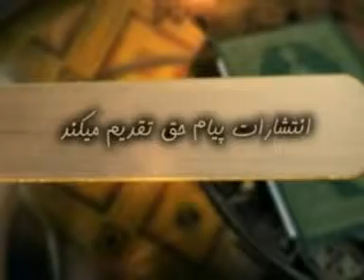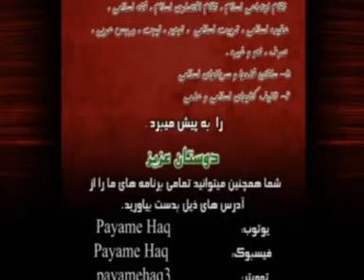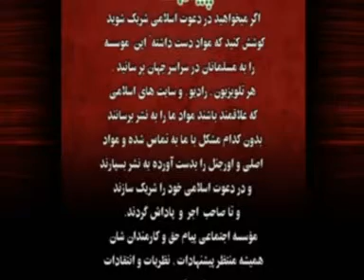موضوع: وسوسه شیطان به آدم علیه السلام بخاطر خوردن درخت منع شده مولو ابوعبیدالله "متوکل" 3_3